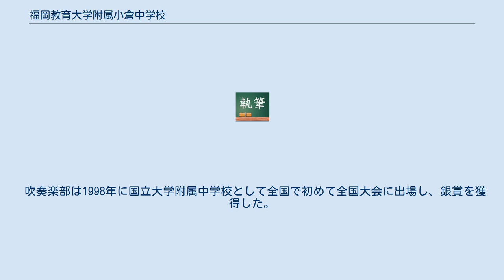福岡教育大学附属小倉中学校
福岡教育大学附属小倉中学校（ふくおかきょういくだいがくふぞくこくらちゅうがっこう）は、北九州市小倉北区にある中学校。
 国立大学法人福岡教育大学の附属の附属校として、教育研究と教育実習の場ともなっている。
系列校に福岡教育大学附属小倉小学校がある。
生徒数は360人あまり。
40人のクラスが一学年に3クラスずつある。
 以前は福岡教育大学教育学部附属小倉中学校と称したが、2004年度（平成16年度）に福岡教育大学の国立大学法人化に伴い、改称された。
 　　 創造実践 ＊セーターやベスト、コートは希望者のみ着用 ＊セーター、ベストについては華美でないものである限り、特に指定はない 女子のベルトは七宝焼でできている。
 学年を超えたA・B・C、赤・青・黄、のクラス縦割りによるパート対抗方式で実施。
見せ場である主な競技は、「応援合戦」、女子「ダンス」、男子「集団演技」で、3年生のリーダーを中心に毎年オリジナルの演技を繰り広げている。
 また、賞状には「総合優勝」、「一致団結賞」、「応援合戦優勝」、「ダンス優勝」、「集団演技優勝」があるが、これらを全て受賞するのを「五冠」という。
 文化祭では、全体テーマの下、各学年が独自の発表を行っている。
 主な内容としては、3年生は「演劇発表」、2年生は「研究発表」、1年生は「合唱発表」がある。
2006年（平成18年）度から、どの学年もステージで発表を行っている。
その他、教室で様々な展示等も行われ、「ザ・附中ステージ」「幕間ステージ」として、個人発表の場も設定している。
また、保護者と共同の食品バザーや物品バザーも開かれる。
 合唱祭は、2008年度から市内にある北九州芸術劇場大ホールを使用して行っている（2007年度までは北九州市立響ホールを使用していたが、客席数の不足などにより変更）。
この合唱祭では、全体テーマの下、生徒一人ひとりが日ごろの合唱練習の成果を披露している。
 また、2009年より開催が12月上旬に変更された。
 主な内容としては、まずクラスごとに学級で作詞・作曲をした「学級歌」と「学級自由曲」を歌う。
 つぎに学年ごとに自由曲を2曲歌い、学年合唱・全校合奏・全校合唱と続く。
全校合奏では「五拍子の舞曲」を手拍子で演奏する。
また、全校合唱では伝統の「ハレルヤ」、「大地讃頌」の他、2年続けて「ふるさと」を歌っている。
 花は咲くを最後にホール全体で歌うのが伝統になりつつある。
 ディベート同好会(1996年度～2017年度)の活動が特に活発である。
全国中学・高校ディベート選手権（ディベート甲子園）の全国大会への20回連続出場、通算21回出場という実績は全国の中学校においては全国でこの学校のみであり、九州地区を代表する強豪校である。
また、2011年度も2010年に続いて九州地区優勝を収め、4年連続でベストディベーターを輩出。
また、2015年には九州大会準優勝を果たしたが、2016年の大会では全国大会出場ならず。
2017年の大会では4位となり、2年ぶり21回目の全国大会出場となった。
しかし、2015年度入学生(2017年度卒業生)以降の生徒へこのディベート同好会への新規入会の募集はなされなかった為、事実上の廃部となった。
 陸上競技部は、2004年には男子棒高跳び、2006年には男子3000m・4種競技・砲丸投げ、2007年には女子走高跳、2008年には男子3000mなど、近年全国大会出場者が出ている。
2009年の九州大会では低学年4×100mRでは8位入賞を成し遂げた。
また同大会の棒高跳びでも9位と健闘した。
 吹奏楽部は1998年に国立大学附属中学校として全国で初めて全国大会に出場し、銀賞を獲得した。
また、2014年現在、他の国立大学附属中学校の出場記録はなく、唯一の例となっている。